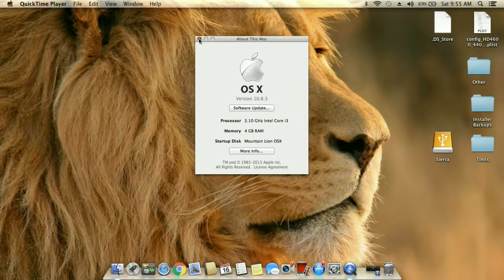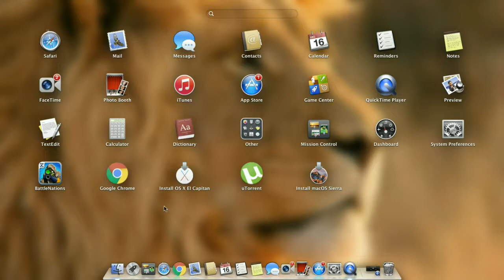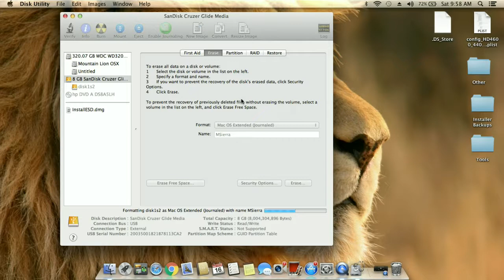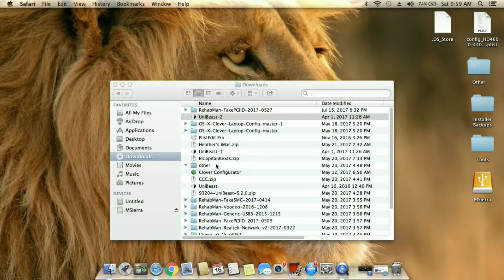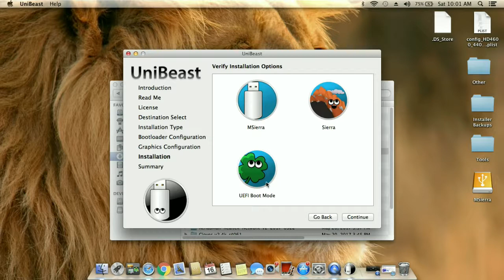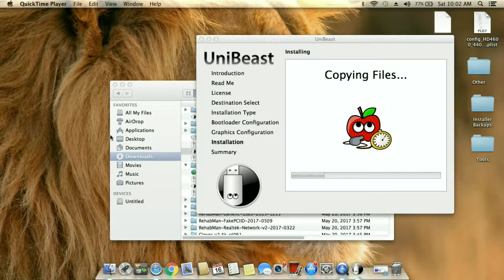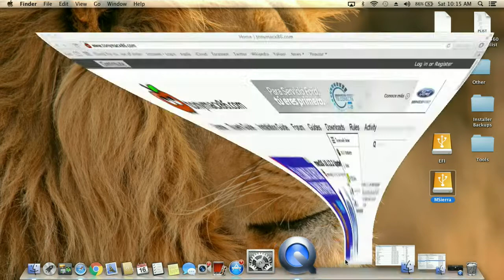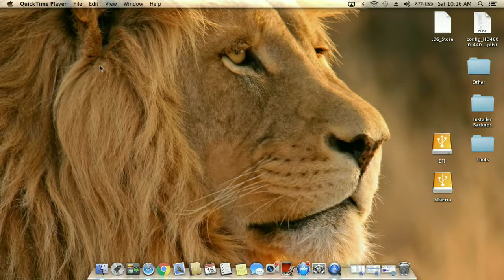Sierra Unibeast Hackintosh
Hola amigos aqui les dejo un video de como crear un instalador de el sistema Mac OS Sierra para que lo puedan probar en una laptop o computadora compatible con este sistema, estare dejando mas info aqui en la descripcion.